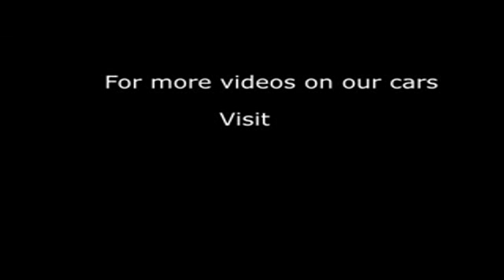2010 VAUXHALL INSIGNIA SRI CDTI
2010 VAUXHALL INSIGNIA SRI CDTI, 5 DOOR HATCHBACK, DIESEL, in BLACK.